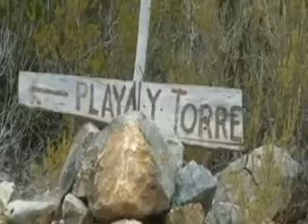DAVID BERNADI & ANTONIA LUCAS Gloria Big In Ibiza Remix